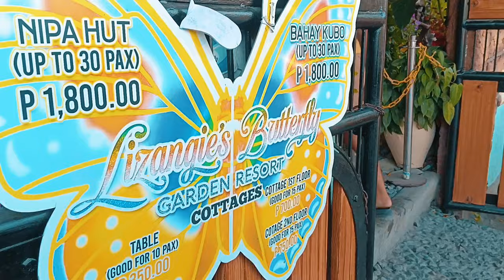Silent Vlog: a little bit of summer | shinwoo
a little bit of summer—it's a glimpse of my summer vacation during this holy week season. I hope you enjoy this one. 🍂

1.

 • SERENITY – Jason ...

2.

 • SOLO ACOUSTIC GUI...

3.

 • Token (Feat. Cloe...